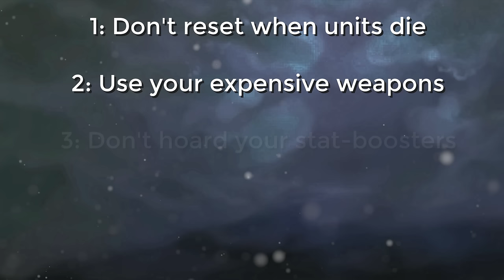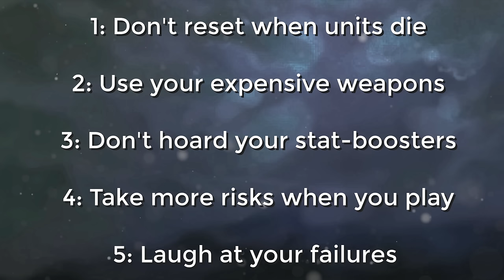Stop Caring About Fire Emblem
Stop Taking Fire Emblem So Seriously

Fire Emblem is a Japanese fantasy tactical role-playing game franchise developed by Intelligent Systems and published by Nintendo. First produced and published for the Nintendo Entertainment System in 1990, the series currently consists of seventeen core entries and five spinoffs.

The core gameplay revolves around discrete battles between the player's team of characters and enemy non-player characters across grid-based maps. The player and enemy each take turns moving their characters across the map and having them perform combat-based actions. The games also feature a story and characters similar to traditional role-playing video games, and occasionally social simulation aspects as well. A notable aspect of gameplay is the permanent death of characters in battle, rendering them unusable upon being defeated, although this aspect of the game can be turned off starting from Fire Emblem: New Mystery of the Emblem onwards.

The series' title refers to the "Fire Emblem", a recurring element usually portrayed as a royal weapon or shield representing the power of war and dragons. The development of the first game began as a dōjin project by Shouzou Kaga and three other developers, and its success prompted the development of further games in the series. Kaga headed the development of each entry until the release of Thracia 776, when he left Intelligent Systems. He went on to found his own game studio, Tirnanog, who developed Tear Ring Saga.

The series debuted in the West with the seventh game The Blazing Blade in 2003, under the title Fire Emblem. According to the game's director, this was because of the international success of the similarly turn-based Advance Wars.[1] The inclusion of Marth and Roy in the 2001 fighting game Super Smash Bros. Melee as playable characters is also cited as a reason. Many games in the series sold well, although sales suffered a decline during the late 2000s. This resulted in the series' near-cancellation until the unprecedented critical and commercial success of Fire Emblem Awakening (2012). This success was built on by Fire Emblem: Three Houses (2019), the series' best-selling entry.

The series has been lauded for its gameplay and is frequently cited as the seminal series in the tactical role-playing genre, codifying various gameplay elements that would come to define the genre. Characters from across the series have been included in crossovers with other video game franchises, including the Super Smash Bros. series.